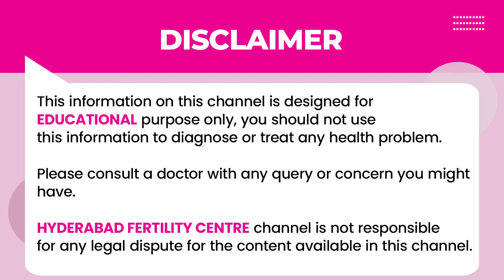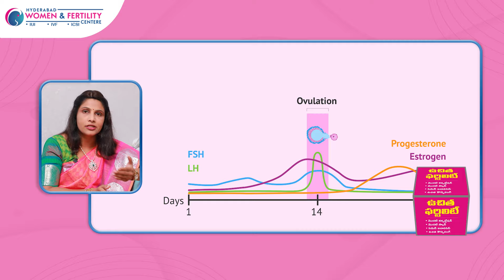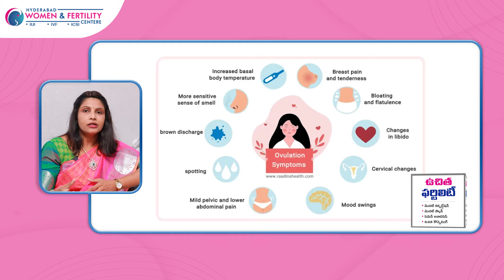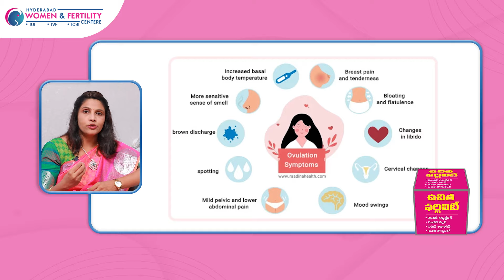Fertile Days To Get Pregnant in Telugu | Natural Pregnancy Tips | Dr.Swapna Chekuri | HFC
Understanding Fertile Days:

1. Ovulation: Typically occurs 14 days before the next period.
2. Fertile Window: 5 days leading up to ovulation and the day of ovulation.
3. Peak Fertility: 2 days before ovulation and the day of ovulation.

Calculating Fertile Days:

1. Track Menstrual Cycle: Record periods to determine cycle length.
2. Use Ovulation Predictor Kits (OPKs): Detect luteinizing hormone (LH) surge.
3. Monitor Basal Body Temperature (BBT): Slight increase after ovulation.
4. Cervical Mucus Method: Observe changes in mucus texture and appearance.

Tips to Maximize Fertility:

1. Regular Intercourse: Every 1-2 days during fertile window.
2. Healthy Lifestyle: Maintain a balanced diet, exercise, and stress management.
3. Avoid Birth Control: Stop using birth control to allow for natural ovulation.

Remember, fertility varies from person to person.

Dr.Swapna Chekuri ( Fertility Specialist,Gynaecologist & Laproscopic Surgeon,Masters In Reproductive Medicine,Homerton University, U.K)

Welcome to Hyderabad Fertility Center Official YouTube Channell! Today, we're excited to introduce Dr. Swapna Chekuri, an esteemed Consultant in Reproductive Medicine. With over 20 years of experience, Dr. Chekuri is a leading Fertility Specialist and Laparoscopic Surgeon dedicated to helping couples achieve their dream of parenthood.

Expertise and Cutting-Edge Treatments:

Dr. Swapna Chekuri is one of the leading ivf specialist providing the best treatments using the latest technology. At Hyderabad Fertility Center, known for its high success ratio in fertility treatments, Dr. Chekuri utilizes cutting-edge technology to deliver outstanding care.

Dr. Swapna Chekuri, a renowned IVF doctor, is celebrated for her expertise in surrogacy treatments. She helps parents who have lost hope of having children, ensuring all procedures comply with legal standards.

Hyderabad Fertility Center (HFC) is a renowned institution for fertility treatments due to several key factors:

1. Expertise and Experience:

The center is staffed with experienced fertility specialists, including the clinical director Dr. Swapna Chekuri, who has a strong track record of success in the field.

2. Advanced Technology:

 HFC uses state-of-the-art technology and the latest medical advancements to ensure high success rates in fertility treatments.

3. Comprehensive Services:
They offer a wide range of services including IVF, ICSI, IUI, surrogacy, egg freezing, and more, providing comprehensive care for various fertility issues.

4. Personalized Care:

 The center is known for its patient-centric approach, offering customized treatment plans tailored to individual needs and conditions.

5. Legal Compliance:

HFC adheres to all legal compliances related to fertility treatments and surrogacy, ensuring a safe and ethical treatment process.

6. Supportive Environment:

Patients receive continuous support and counseling throughout their treatment journey, which helps in reducing stress and increasing the chances of success.

These factors make Hyderabad Fertility Center a preferred choice for those seeking fertility treatments.

We offer Treatments like...

IUI Treatment
IVF Treatment
ICSI Treatment
Andrology
Assisted Hatching
Blastocyst Culture
Endoscopy
Freezing & Vitrification

Adress:

Kothapet:
Kothapet ‘X’ Road, Rd Number 2, Kothapet,Dilsukhnagar, Hyderabad

Gachibowli:
Millennium Square, 4th Floor, above Ratnadeep Supermarket,Lumbini Avenue, Gachibowli,

Kukatpally:
Kapil Complex, 21/A, 1st Floor, Vasanth Nagar Main Rd,K P H B Phase 6, Kukatpally,